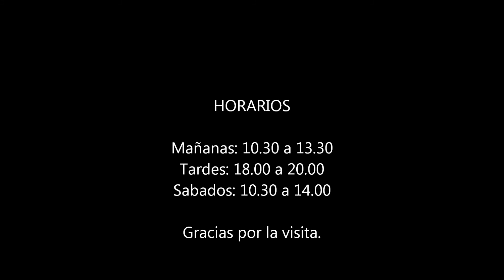CATY GELABERT NIELL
EXPOSICION PICTORICA